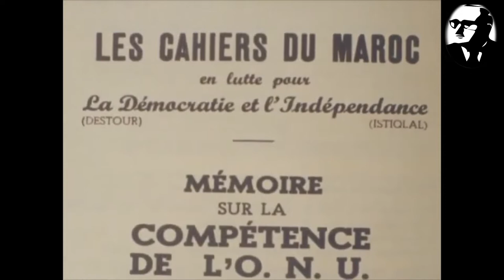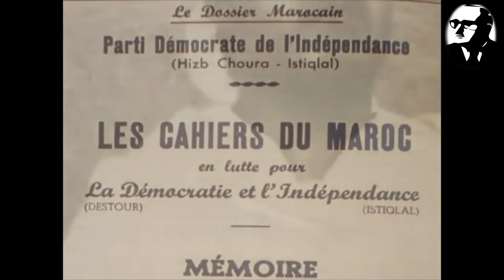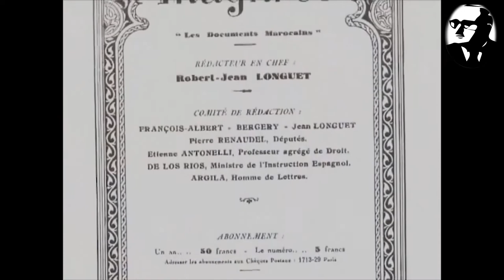Hommage et Allocution de Bienvenue